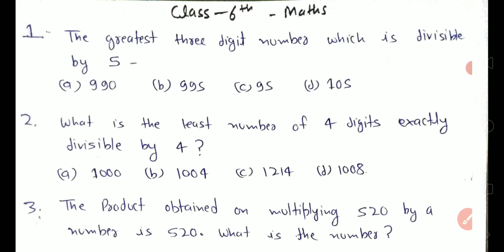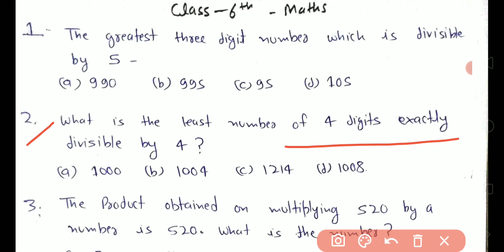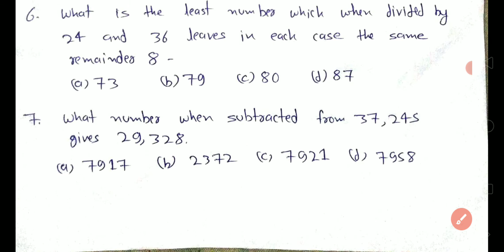Sainik School Sample Paper Class 6 | Rms Sample Paper Class 6 | Maths Important Questions | Mathtest